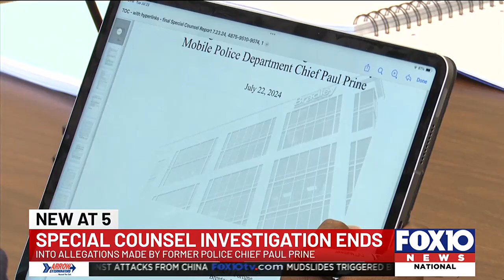Investigation claims cyber intelligence commander gave false testimony; tampered with documents